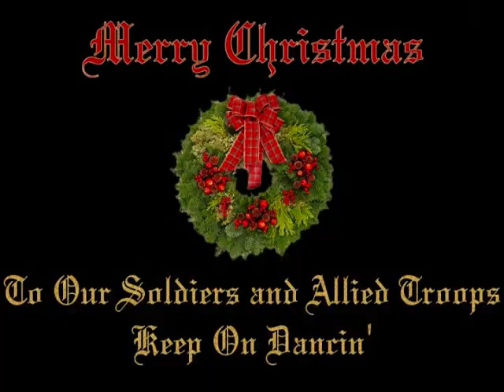Wish I was at home for Christmas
A video I made for all our soldiers and allied forces around the world. The song is "Stop The Cavalry" by Jona Lewis. Another version was also made, though rarely heard, which included The Gwalia Sisters and The Cory Band.